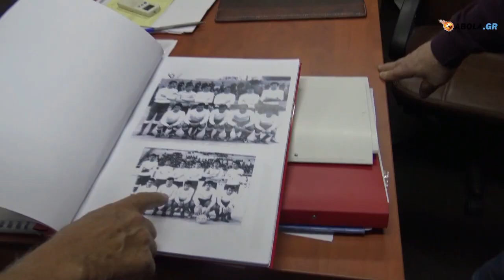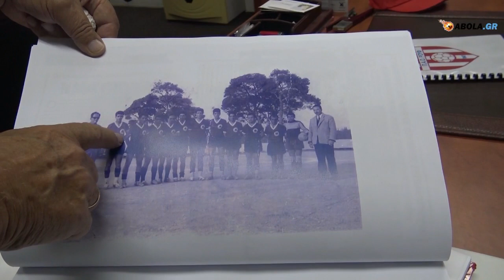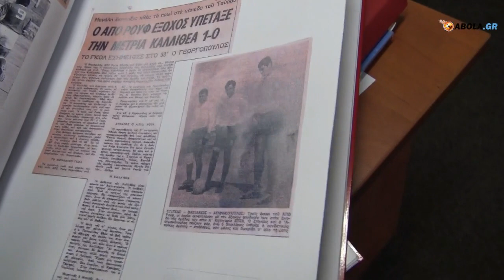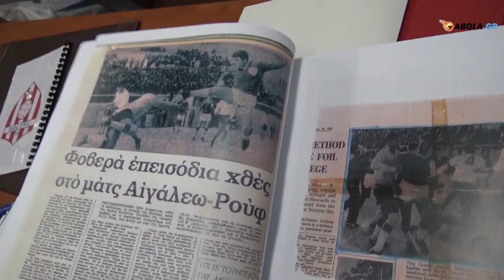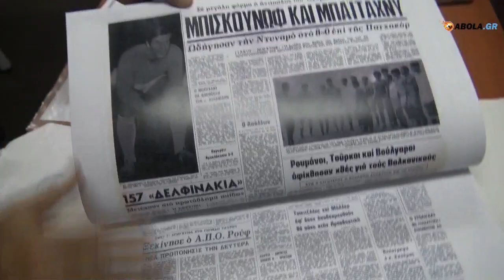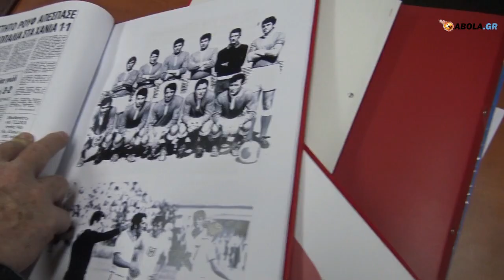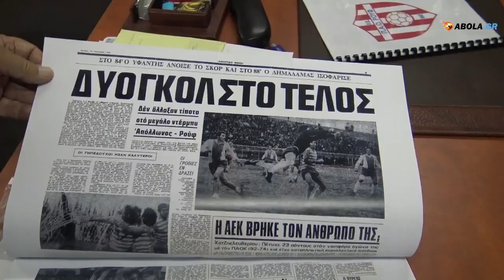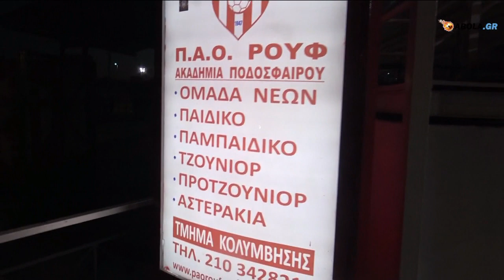Συνέντευξη παλαίμαχοι του ΠΑΟ Ρουφ